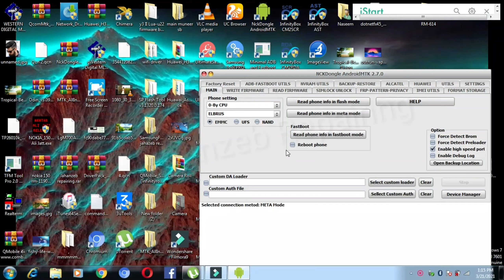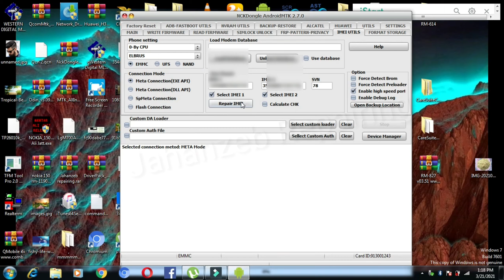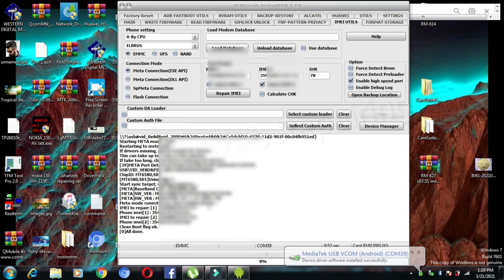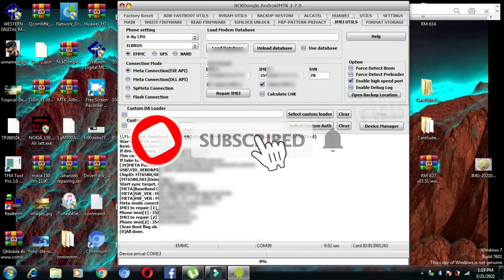Any Mtk imei repair with nck dongle | mtk imei repair tool 2021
mtk imei repair tool 2021
Any Mtk imei repair with nck dongle,
mtk imei repair without pc
,oppo mtk imei repair,
oppo new mtk repair imei tool,
realme imei repair,
realme imei null repair,
realme imei change,
infinix imei change,
infinix x690 imei repair,
infinix imei write tool,
infinix imei changer,
infinix imei block,
oppo all new model imei repair,
How to open samsung c5|samsung c5 disassembly
mtk mobile imei repair | mtk mobile imei repair umt pro
infinix hot 8 charging slow problem
iPhone 7 plus u2 ic replacement
Vivo Y11 Pattern Lock Remove
Huawei p8 Lite Sim Card Not Detected
iPhone 6 u2 ic replacement
Tecno Camon 12 Air Charging Problem
iPhone 7 plus glass replacement
Huawei DRA-LX5 Y5 Lite Frp unlock
How to Hard Reset Any LG Phone
Samsung J1 Ace Glass Replacement